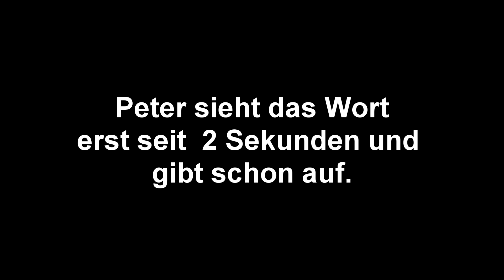Welches WORT suchen WIR?! mit Einfachpeter und Sascha!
Welches Wort suchen WIR?! mit Einfachpeter und Sascha hinter der Kamera. Eine Katastrophe mit 2 Klugscheißer wie uns haha. Viel spaß mit dem Video.

►Noch 2 monate Leute und Crewzember 2.0 geht los.